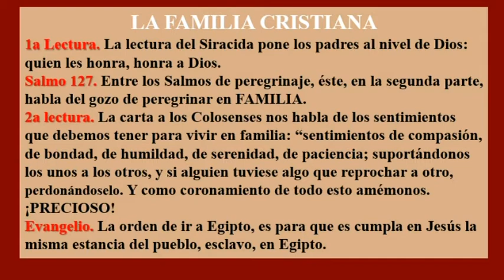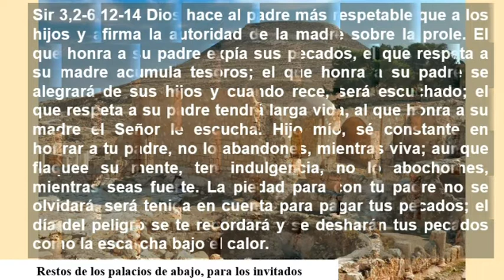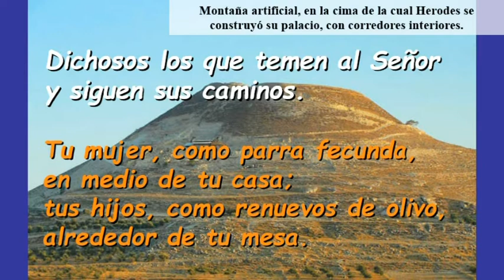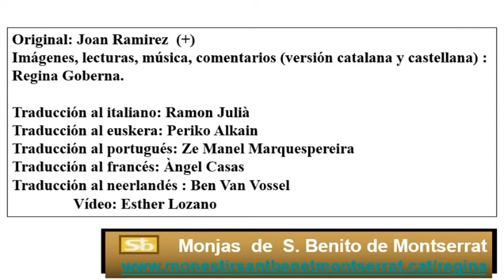Sa127 La Sagrada Familia Ciclo A ( Castellano )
Sa127 La Sagrada Familia Ciclo A